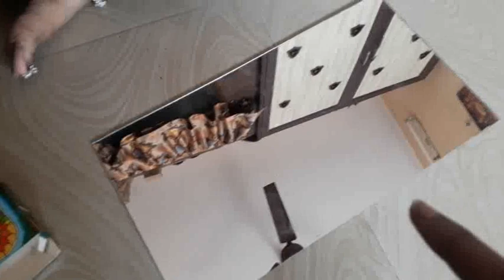Face mirror crystal glass painting in simple mothod